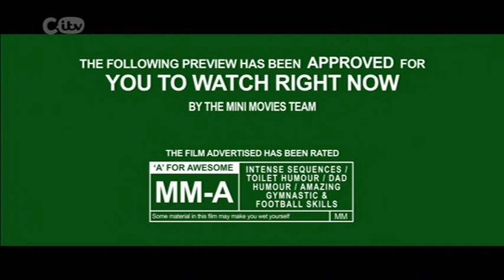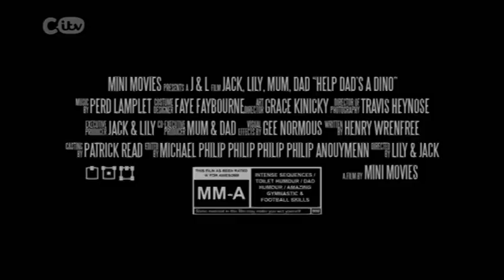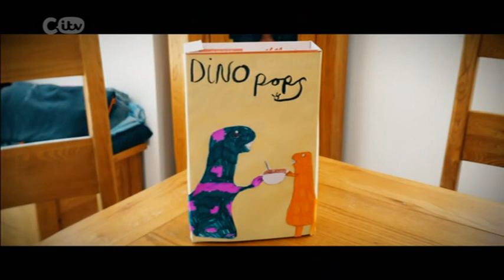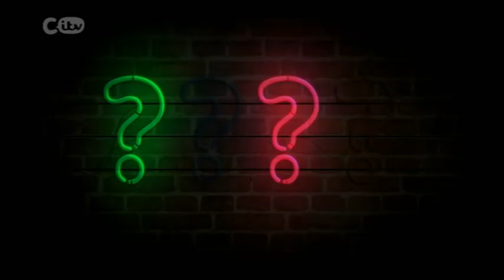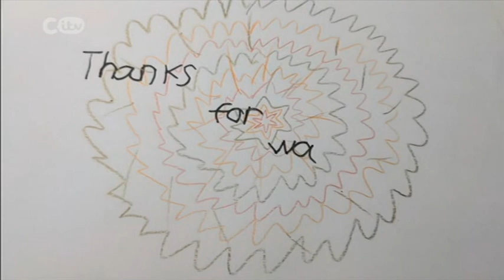Mini Movies | Episode 1 | Full Episode | CITV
Sorry for the some of the intro cutting out.